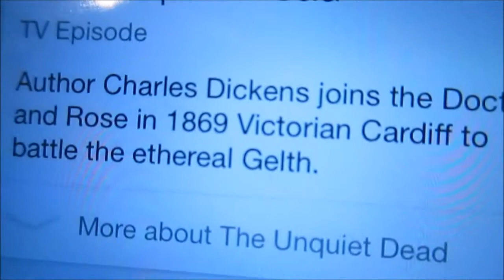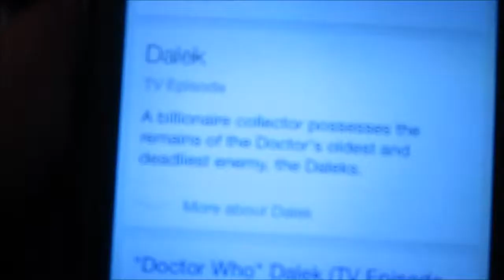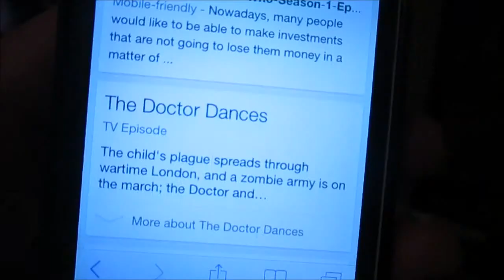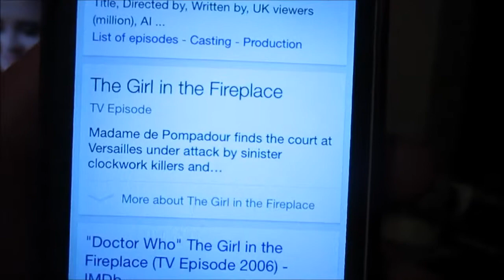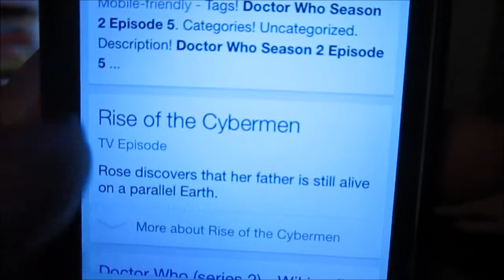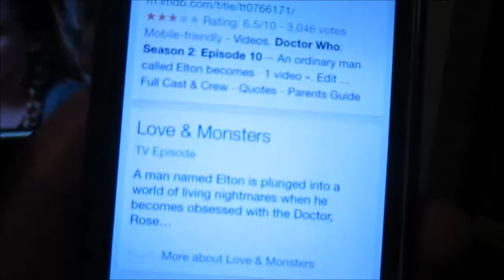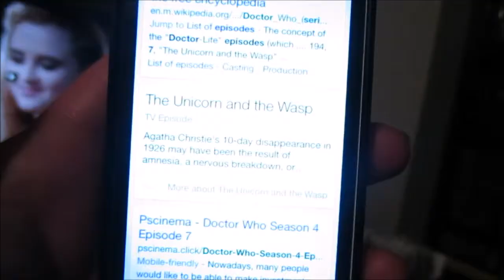Day 213 - Dr. Who trivia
Testing Gillian on her crazy knowledge of Dr. Who.